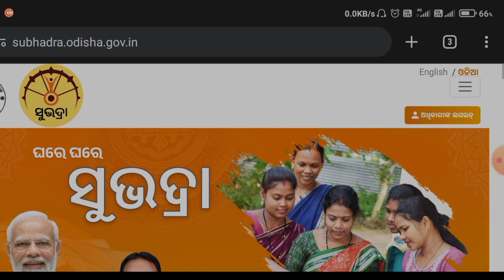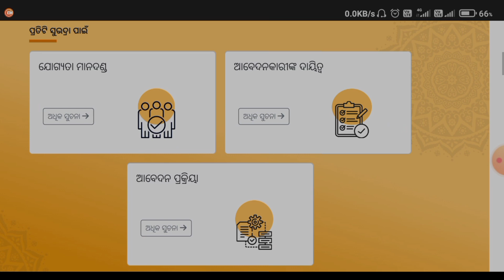Subhadra Yojana new update 2024 // Subhadra Yojana apply website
Hello friends how are you I am fine